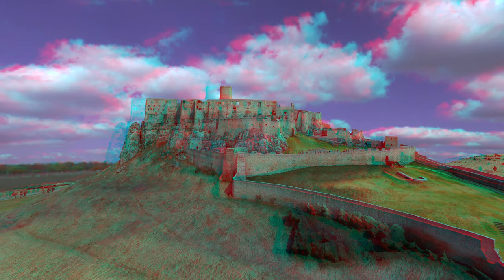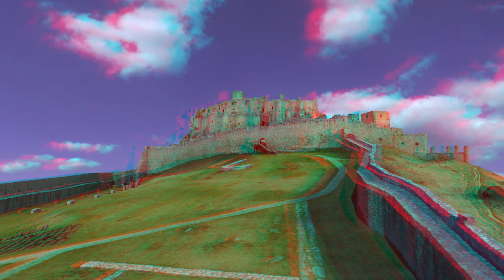Národná kultúrna pamiatky Spišský hrad - Anaglyph 3D (Digitálny pamiatkový fond)